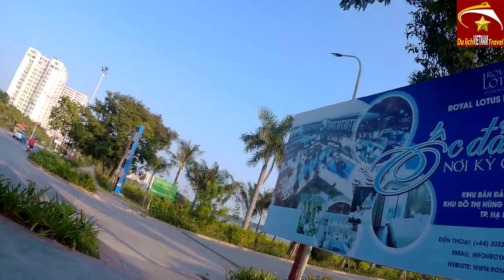Đi Trên Con ĐƯỜNG ĐẸP NHẤT HẠ LONG BAY Mà Ngỡ Như Đang ở Bên Tây - Cuộc Sống Hạ Long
Video này Minh Toàn xin giới thiệu đến quý vị và các bạn Về tuyến đường tới Hạ Long Bay. Cá nhân Toàn cảm thấy Đây là một trong những con đường đẹp nhất nhì ở thành phố Hạ Long bạn ạ. Đi ở trên con đường này mà Toàn cứ ngỡ như mình đang ở bên tây luôn.
1. Hà nội ngày nay
3. Giải trí hấp dẫn ở việt nam
4. Du lịch việt nam
5. Cuộc Sống Hạ Long
6. Tổng hợp du lịch việt nam vietnam travel